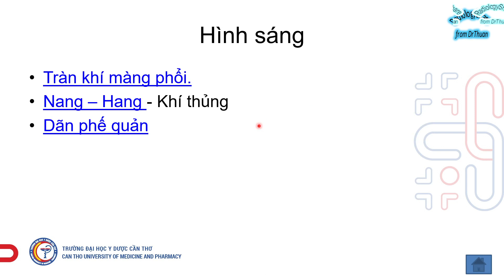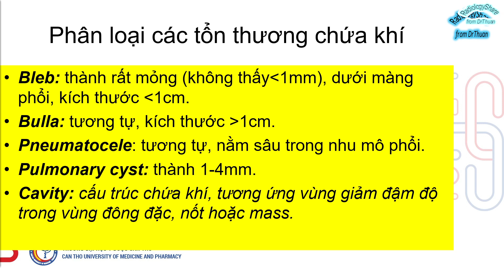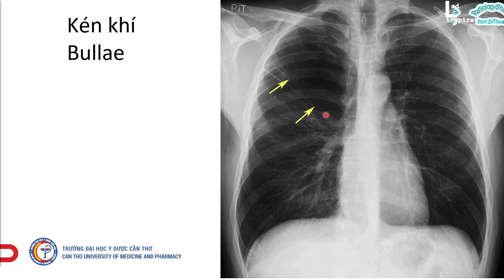X quang ngực 2021 phần 7 tổn thương hình sáng - chapter 1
Serie X quang ngực 2021
Phần 1: Chiều thế và yếu tố kỹ thuật
Phần 2:  Giải phẫu X quang
Phần 3:  Các đường trung thất
Phần 4: Các thiết bị y tế
Phần 5: Cách phân tích phim và các dấu hiệu cơ bản
Phần 6: Tổn thương hình mờ
Phần 7: Tổn thương hình sáng
Phần 8: tổn thương màng phổi và trung thất
Bài giảng:
📖📚 Tôn chỉ của kênh là Free for all. Free forever. Chúc các bạn nhận nhiều kiến thức khi tham gia kênh.